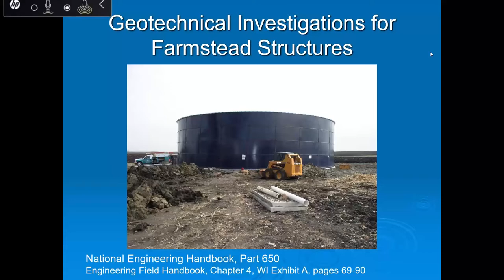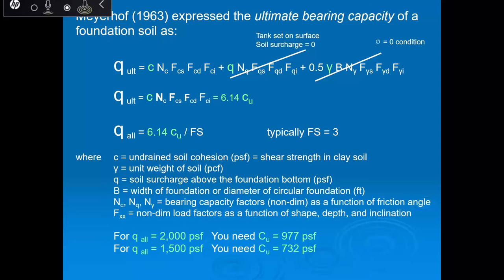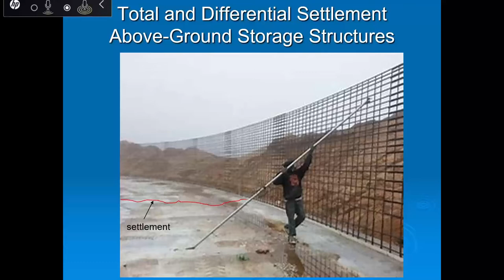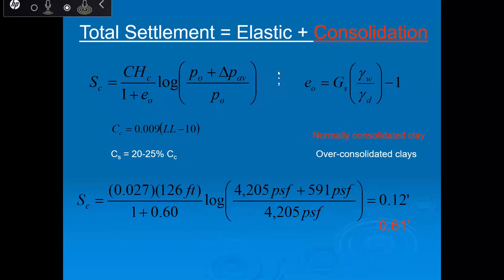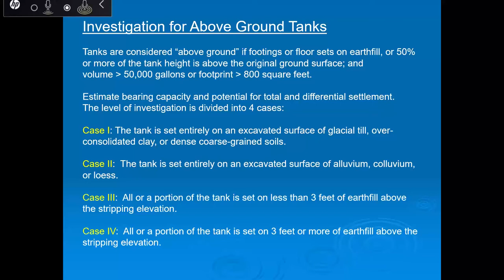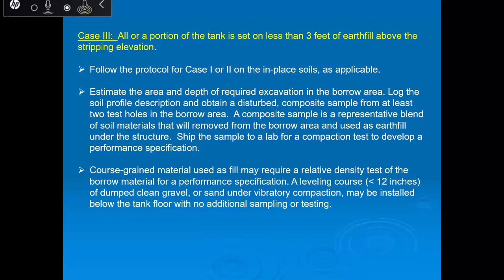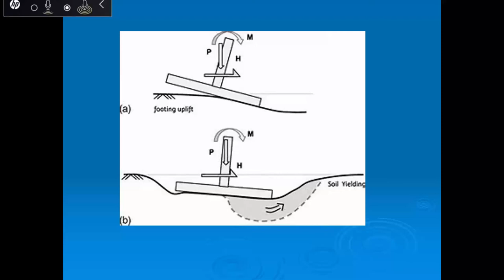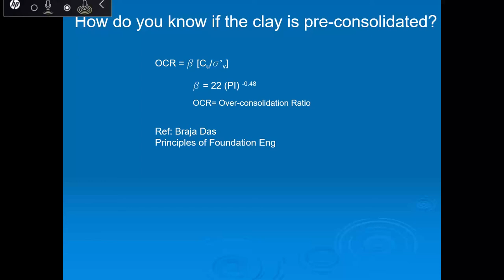Geotechnical Investigations for Structures Webinar